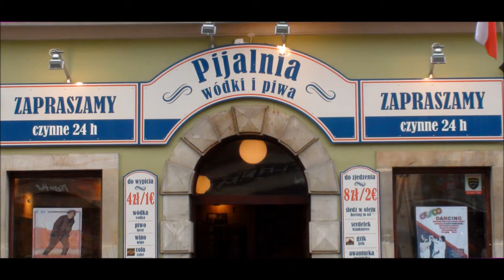2012-11-17 Wyjazd kibicow do Wroclawia (galeria.mks.dabrowa.pl)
Mecz 7 kolejki ORLEN Ligi 2012/2013